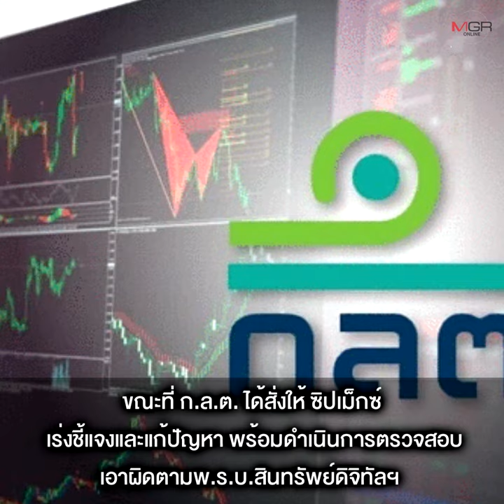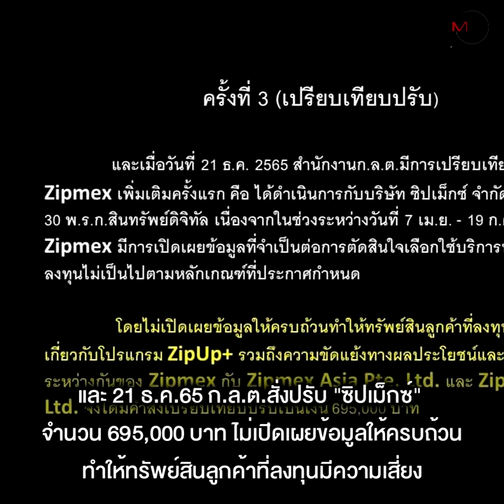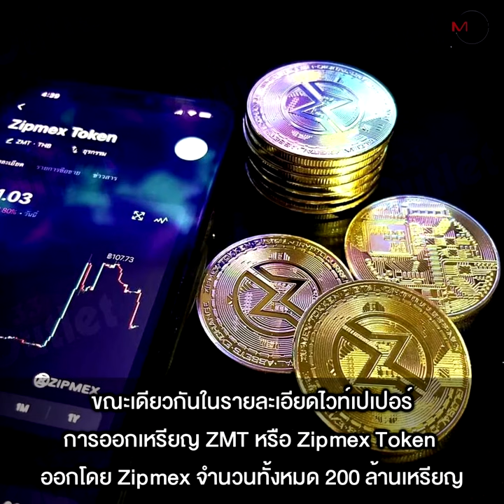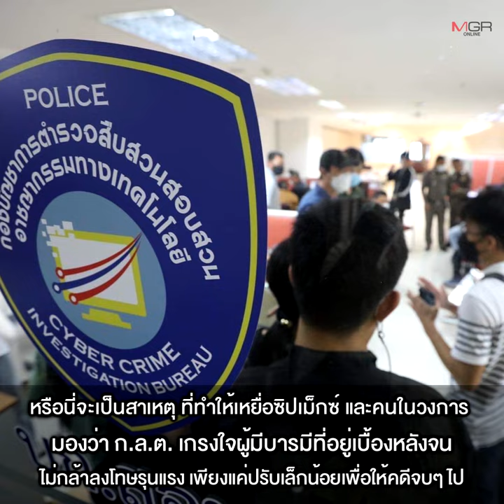ถอดบทเรียน Zipmex หยุดให้บริการ ก.ล.ต.จัดเบา แค่กล่าวโทษ ปรับแบบจิ๊บๆ ตั้งคำถามเกรงใจ 3 ตระกูลดัง?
ถอดบทเรียน “Zipmex” หยุดให้บริการ ความเสียหายเป็นวงกว้าง มูลค่าความเสียหายสูง แต่โดน ก.ล.ต.ลงโทษแค่จิ๊บๆ เพียงแค่กล่าวโทษ และปรับแค่ 2.6 ล้านบาท วงการร้องถามยุติธรรมหรือเปล่า? หรือเกรงใจแบ็คอัพบริษัทที่เป็นคนตระกูลใหญ่ทั้ง “ลิ่มพงศ์พันธุ์-ยิ้มวิไล-เครืองาม” พร้อมหวั่น Exchange อื่นเอาเยี่ยงอย่าง ยอมทำผิดเพื่อโกยกำไร แล้วค่อยมาเสียค่าปรับแบบมดกัดในตอนจบ